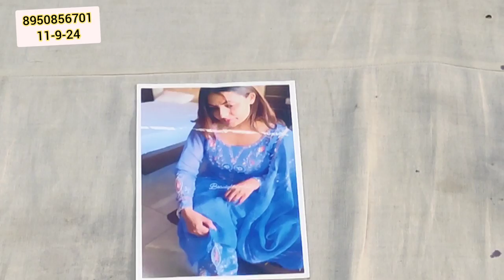🎯KARWA SPECIAL 📢बुटीक सूट बाजू और सलवार कढ़ाई वाले फैंसी पार्टीवियर सूट ♥️latest collection♥️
Payment no 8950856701 new fashion onlineshopping dress #🎯KARWA SPECIAL 📢बुटीक सूट बाजू और सलवार कढ़ाई वाले फैंसी पार्टीवियर सूट ♥️latest collection♥️
Abaout ME-
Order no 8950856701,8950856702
Payment no 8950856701 terndingsuit😱📢धागे की कढ़ाई में🌹सुपर डुपर 🎯हिट डिजाइन सस्ते में फैंसी पार्टीवियर सूट का फिर से करदियाधमाका

# फुल स्टॉक
price action trading course
business idea
day trading
ballimaran shoes market
Ladies suit
swing trading
forex
करवा चौथ
new collection

technical guruji
flipkart haul
retail market

WEB PAGE :-

our websitedeepclothhouse.in

utm_source=gmb&utm_medium=referral

thanks for your preciously comment ,namaste 🙏.Oder Now🛒